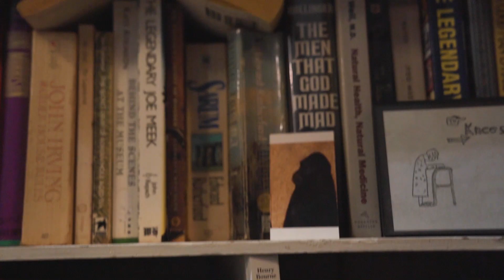A Conversation with Joy Adams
Learn more about Joy Adams and see her work in Makers & Mentors 2020

Makers & Mentors 2020 features the work of Joy Adams with former students, Duane Slick and Lin Price. Makers & Mentors exhibitions highlight the importance of art education in Western/Central New York and celebrate the artwork and influence of the region’s most accomplished artists. The exhibition series features late career artists exhibiting alongside their former students, many of whom are now educators themselves.

Video produced by Sean Healey and Alex G. Weiser, Floating Home Films floatinghomefilms.com